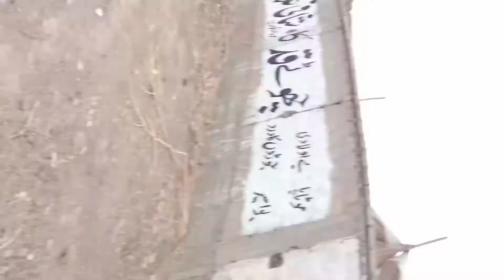Sohrab Goat Bakra Mandi | 143 Goat Came from Sehwan Shareef 😊 Truck ki Unloading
Hi guys watching the Anas Is a Vlogger and please supporting the Anas Is a Vlogger guys..
   And please monetized my channel if you like My content...
 And please like Ker do video ko OR share bhi..

 And please Guys Please support karo yaar ….